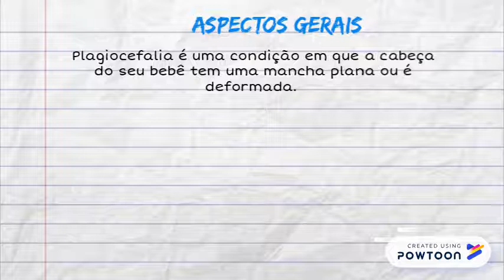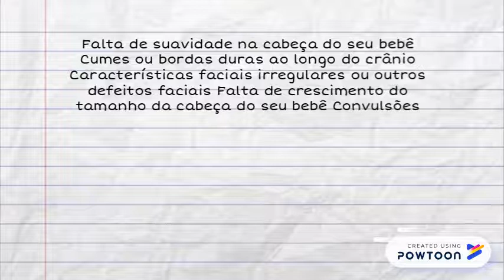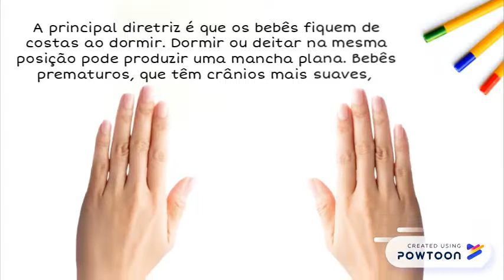Plagiocefalia – Causas e melhores tratamentos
x -- Created using Powtoon -- Free sign up -- Create animated videos and animated presentations for free.  PowToon is a free tool that allows you to develop cool animated clips and animated presentations for your website, office meeting, sales pitch, nonprofit fundraiser, product launch, video resume, or anything else you could use an animated explainer video. PowToon's animation templates help you create animated presentations and animated explainer videos from scratch.  Anyone can produce awesome animations quickly with PowToon, without the cost or hassle other professional animation services require.